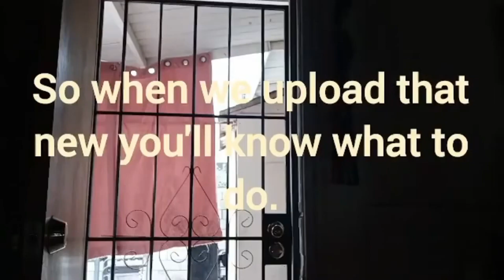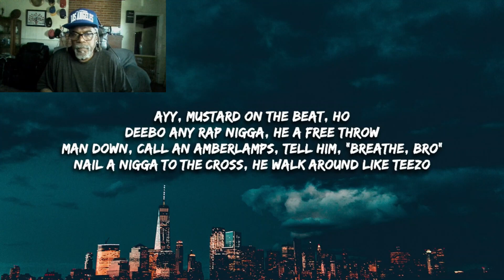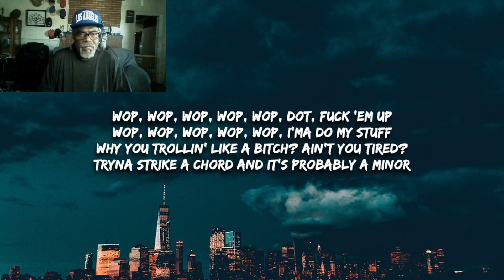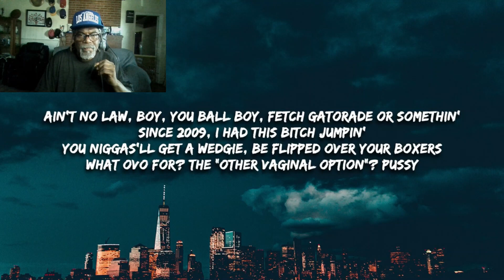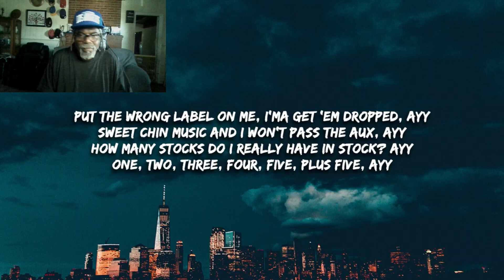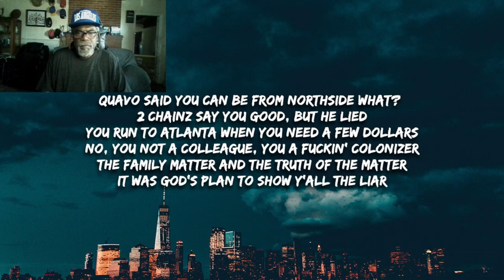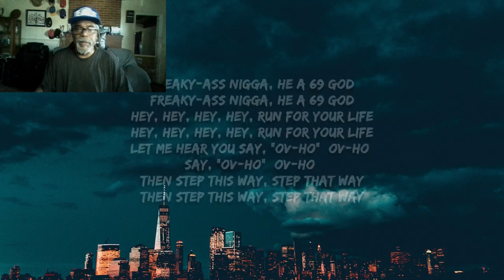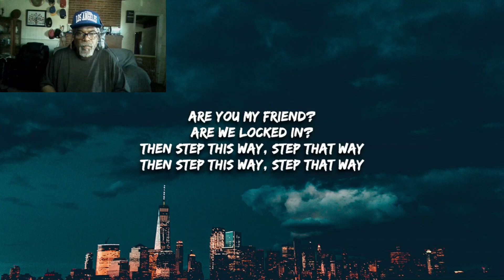KENDRICK LAMAR - NOT LIKE US (LYRIC AUDIO) REACTION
If You Enjoy My Content Support The